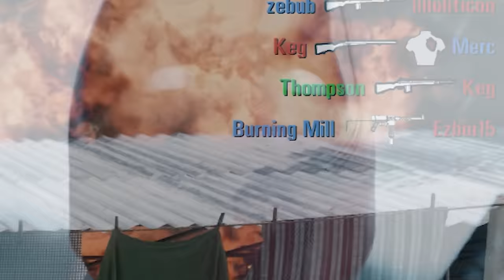The Rising Storm 2 Vietnam: American Experience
Use code AirForce2021 to get a game bonus for new players.

The legendary martial artist Jean-Claude Van Damme will join the game. Let's meet in Warpath. Dominates the sky, win the war!

​Rising Storm 2: Vietnam is a lot of fun.
This is the ultimate experience playing Rising Storm 2: Vietnam as the American GI's!

GET SOME VC! GET SOME!!

CHANNEL MEMBER SHOUTOUTS!
Yalin Angelove
PA AR
BeerMaster
Azariel
Frenetic V
Karl Franz

The Devil's Sway - Les Figures
Sixteen Wheelers - Regular Foot First
Phoenix Tail - At the Front
White Bones - Cold War
White Drift - Operator
Off Cuts - What's Forever Divine
Par Hagstrom - We Will Never Die

PC SPECS

Case - NZXT H710i - ATX
GPU - EVGA GeForce RTX 2080 Ti XC GAMING, 11GB GDDR6
PSU - EVGA 1000 GQ, 80+ GOLD 1000w
CPU - AMD Ryzen 9 3950X 16 Core, 32 Thread Processor 4.7 GHz
CPU Cooler - NZXT Kraken X72 360mm - All-In-One RGB CPU Liquid Cooler
RAM - Corsair 163301 Vengeance LPX 32 GB (2 x 16 GB) DDR4 3200 MHz
            Corsair 163301 Vengeance LPX 32 GB (2 x 16 GB) DDR4 3200 MHz
Memory - Samsung SSD 860 EVO 1TB